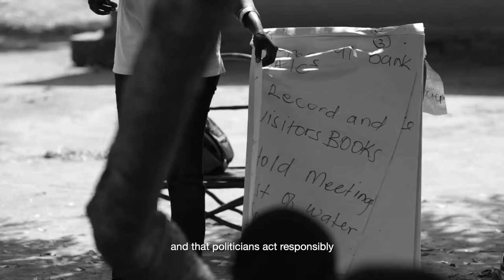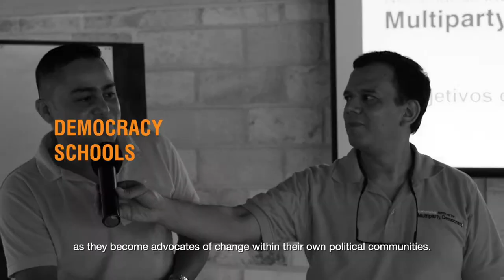Introducing the Netherlands Institute for Multiparty Democracy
At NIMD, we believe a better future relies on effective and inclusive politics.

Find out how we are building trust in politics and achieving change in the most complex of situations.